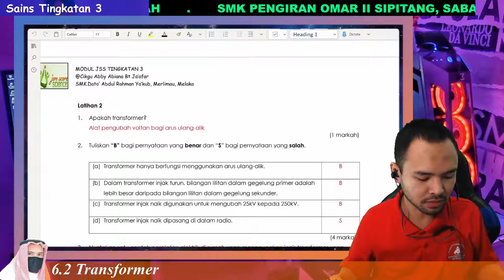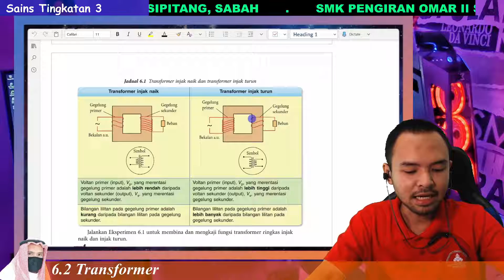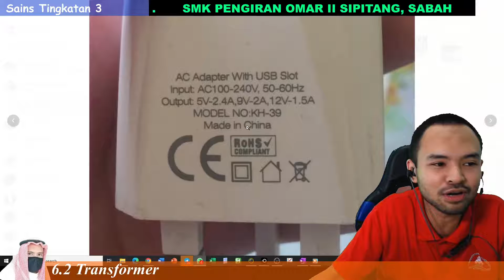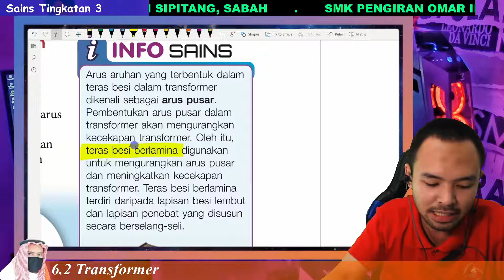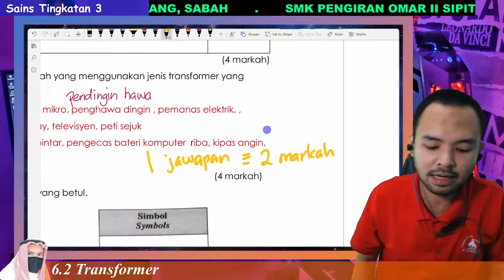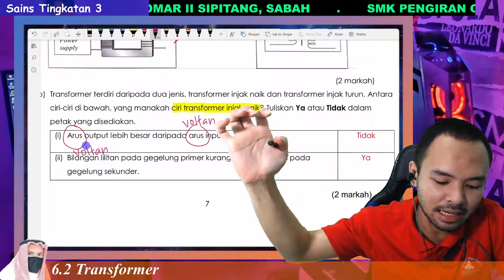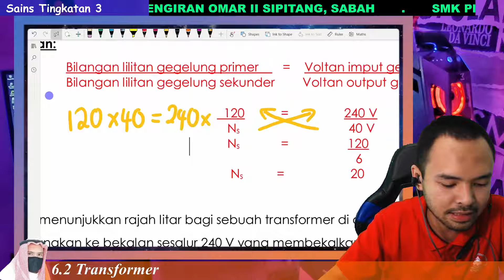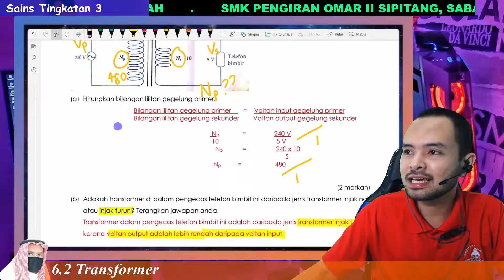6.2 Transformer Sains Tingkatan 3